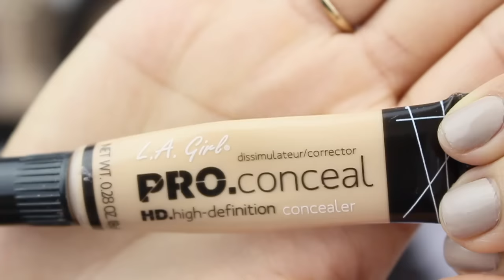Como Hago mis Cejas! FACIL y Paso a Paso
Hola!! Muchachas ojala sea de su agrado este video y les funcione! ya que había muchos comentarios donde me pedían un tutorial =) creo que ya había hecho alguno pero este es actualizado.. Gracias por ver y nos vemos en el proximo Video =D

Enviame Cartitas!

💜Room Tour! 💜

💛💛💛💛💛💛Vídeos Populares💛💛💛💛💛💛